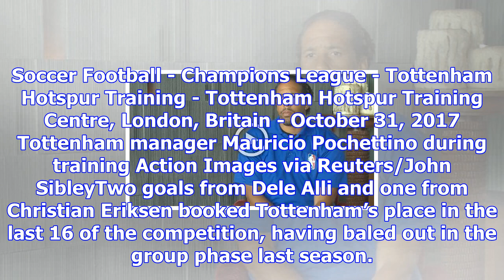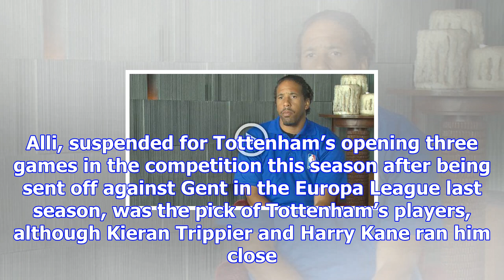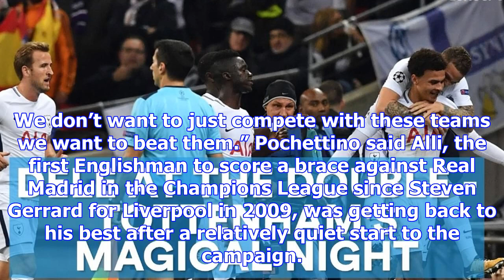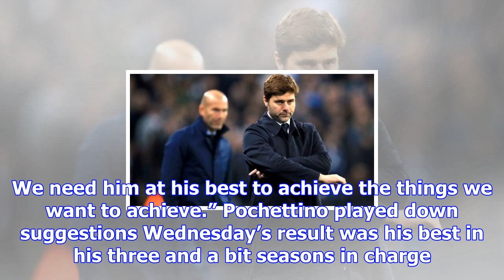Tottenham now belong with europe's best, says pochettino | sports news 2018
Tottenham now belong with europe's best, says pochettino,
LONDON (Reuters) - Tottenham Hotspur now belong with the best in Europe after their 3-1 demolition of Champions League holders Real Madrid at Wembley,...